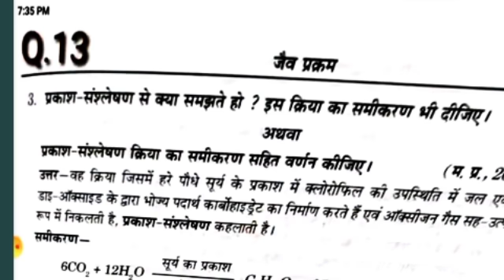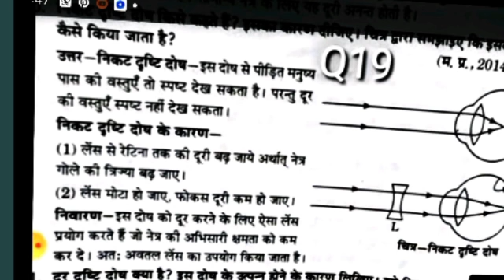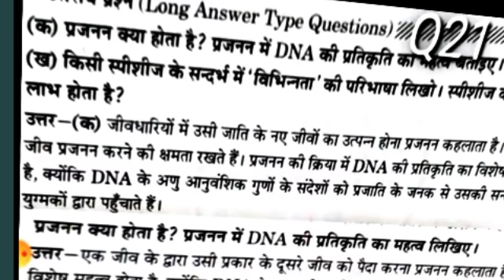class 10th science revision test full paper solved||MP Board class 10th science revision test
Class 10th revision test,
class 10th science revision test answer key,
full paper solved science revision test,
Pura paper solved science revision test 10th class